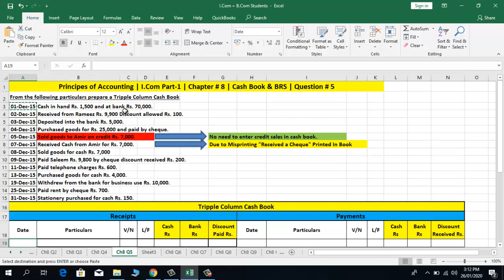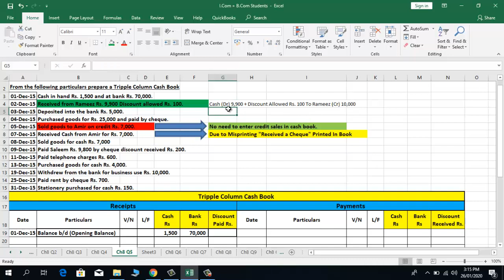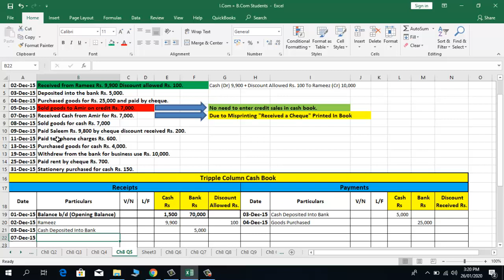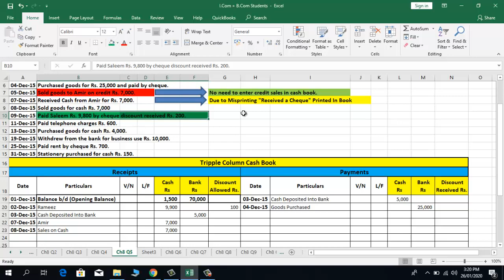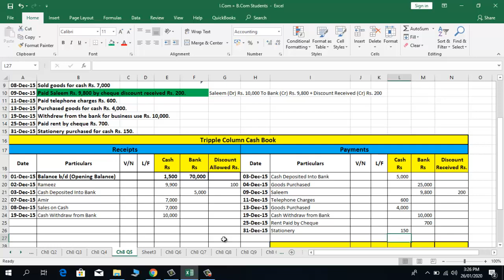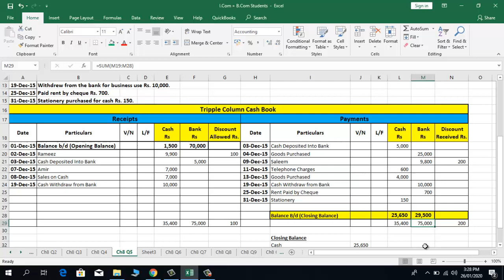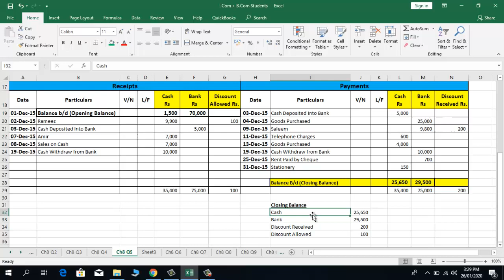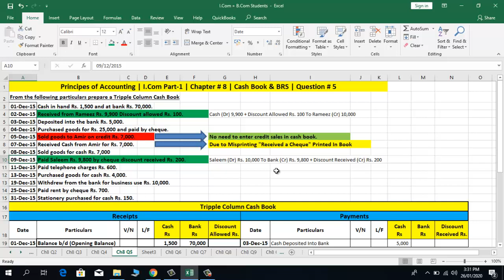Principles of Accounting | I.Com Part-1 | Ch # 8 | Q # 5 | Cash Book & BRS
1-Complete Accounting Procedure (Step by Step)
2-Sales Tax Return Complete Procedure & Training
3-Income Tax Return Complete Procedure & training
4-Withholding Statement Complete Procedure & Training
5-Accounting Software Complete Training (Peachtree, QuickBooks, Tally)
6-MS-Office Complete Training
7-All Other Accounts, Finance, Audit & Tax Related Matters As Per Requirement of Viewers
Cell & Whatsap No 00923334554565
Mian Muhammad Javed Anwar